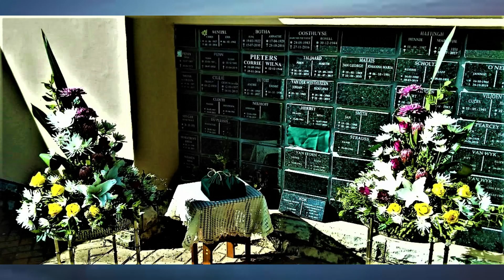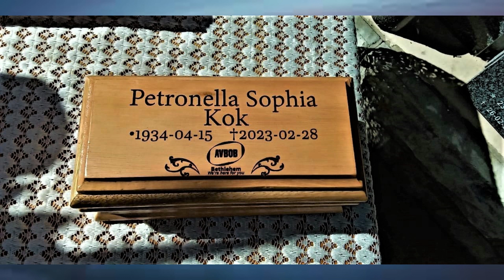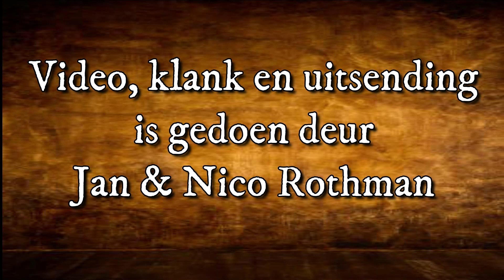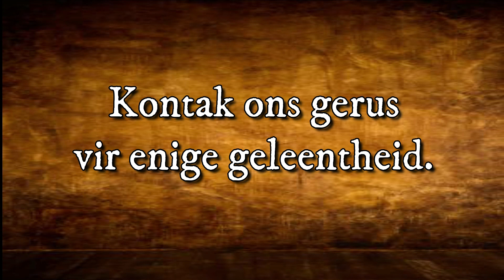12 April 2023 As plasing van At & Sofie Kok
NG Kerk Bethlehem Wes
Ds Riaan van Zyl